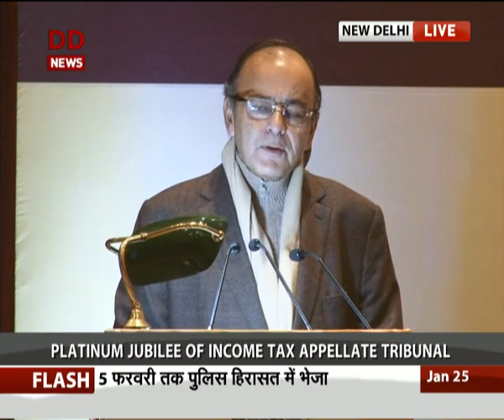FM Jaitley's speech at Platinum Jubilee of Income Tax Appellate Tribunal